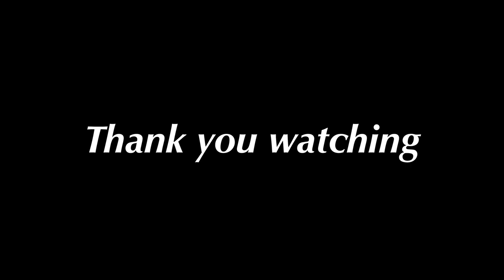カプレーゼサンドイッチ Caprese sandwich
夏の定番カプレーゼ、みんな大好きカプレーゼ😍
最近のお気に入りはトーストサンドです👍
【出演者】
トマト
6Pチーズ
バゲット
モルタデッラ
オリーブオイル
岩塩
海塩
バジリコ

【関連動画】
Caprese salad カプレーゼサラダ @PIE_MART